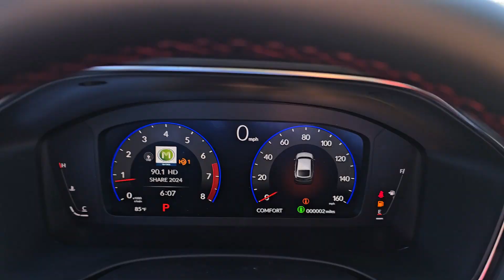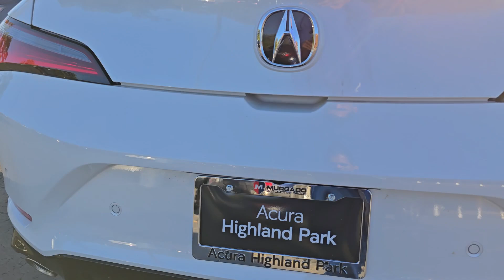2025 Acura Integra A-Spec Tech Package Highland Park, Northbrook, Deerfield, Buffalo Grove, Gle...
New 2025 Acura Integra A-Spec Tech Package available at Acura Highland Park located in 2699 Skokie Valley Rd, Highland Park, IL, 60035. Servicing the Highland Park, Northbrook, Deerfield, Buffalo Grove, Glenview area.
Please mention the stock AN1135 when you contact the dealership for this vehicle.

Your next car could be the  2025  Acura Integra. This powerful Integra is all about premium style and satisfying performance. Its spirited manners, upscale interior, desirable infotainment features, impressive safety scores, and of course its knockout looks let you take a new sense of excitement along on every journey. These are just some of the great options this vehicle comes with: Apple Carplay®/Android Auto®, Head-Up Display, Keyless Entry, Moonroof, Heated Mirrors, Premium Sound System, Lane Keeping Assist, Satellite Radio, Power Passenger Seat, Fog Lamps. Feel the excitement build when you take the wheel of this sporty Integra. Treat yourself to a test drive today. Our staff will toss you the keys and give you an outstanding customer experience.